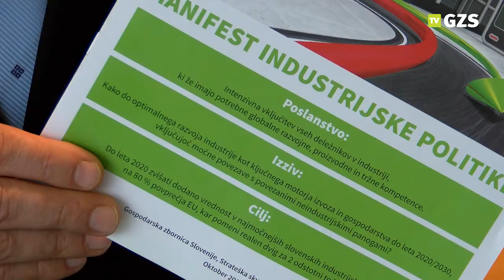Nadstrankarska podpora Manifestu industrijske politike v DZ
Močna podpora Manifestu industrijske politike, ki ga je pripravila Gospodarska zbornica Slovenije, na seji treh odborov Državnem zboru (DZ).